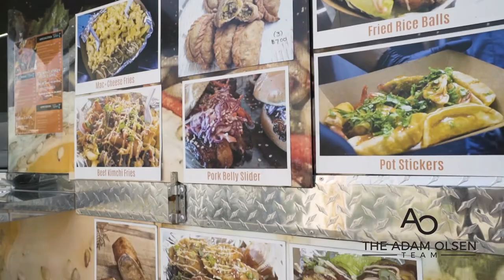Taste The Asian Food Truck Interview!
Today our agent Emmanuel Bravo interviews the owner of Taste The Asian Mobile Food Trailer!

They serve a Fusion of Authentic Southern Asian flavors with a side of Heat! We also indulge in adding some southern texas bbq as well!